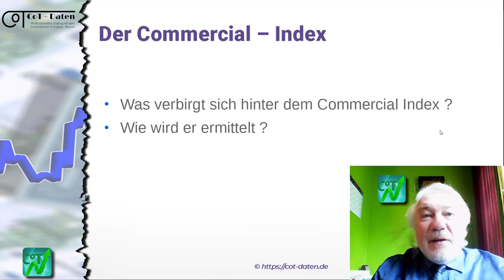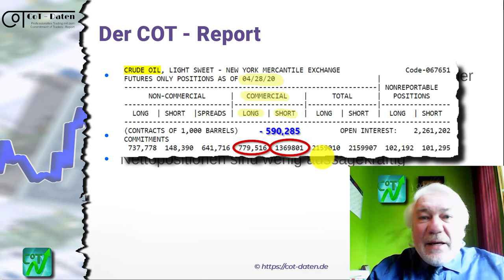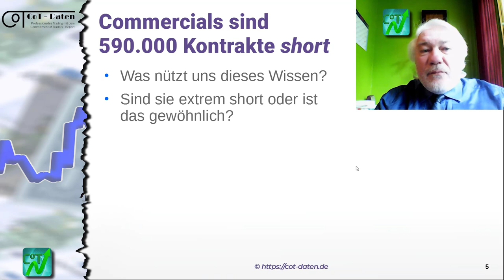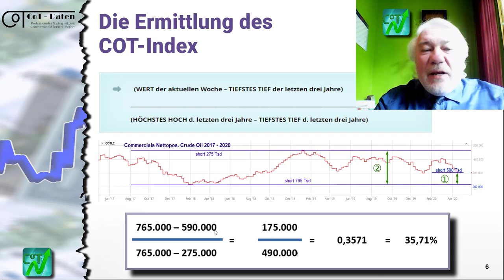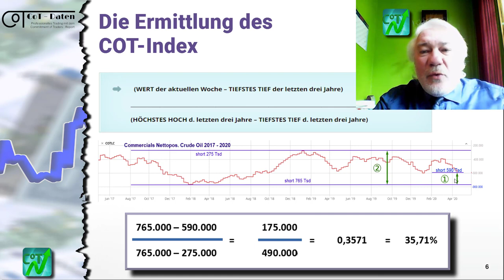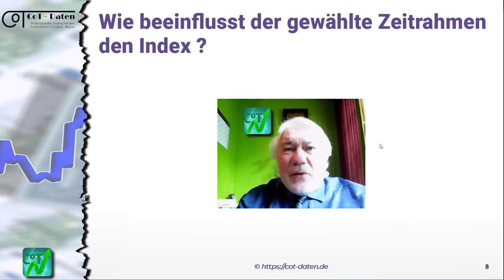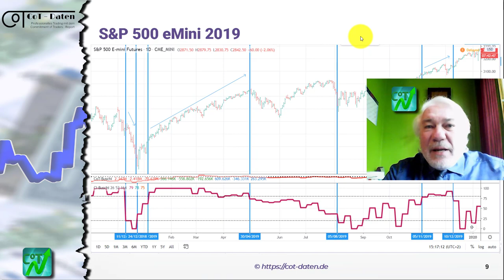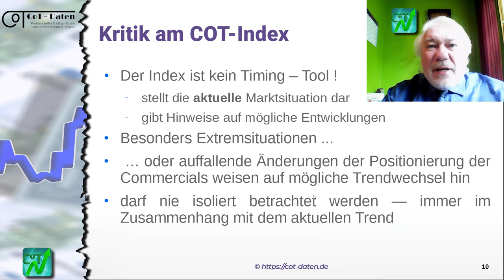Der Commercial-Index: Die Auswertung der COT - Daten mit dem COT-Index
In diesem Video zeige ich auf, wie der Commercial - Index (COT-Index) aus den Daten des COT- Reports ermittelt wird und für die Planung eines Trades im Futurestrading eingesetzt werden kann.

Der COT-Index ist ein prozentualer Wert, der die aktuelle Nettoposition der Commercials in Beziehung zu den Extremwerten einer festgelegte Zeitspanne setzt. Er gibt also an, wie die aktuelle Position der Commercials am Markt in Bezug auf eine Range innerhalb eines bestimmten Zeitraums zu bewerten ist. Daraus lassen sich Signale in Long- bzw. Short-Richtung ermitteln und Informationen zur Planung des eigenen Handels ableiten.